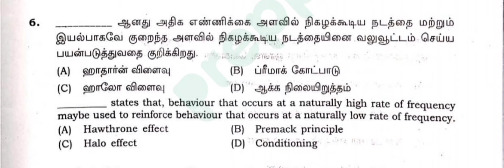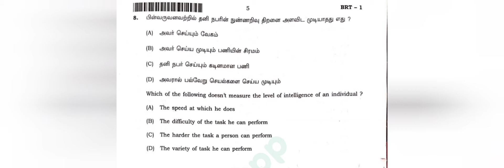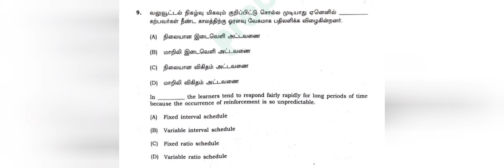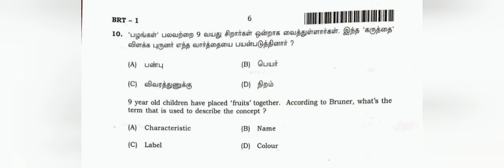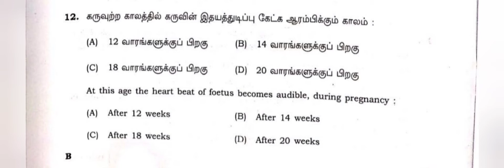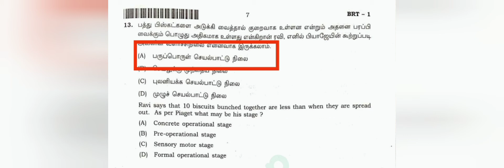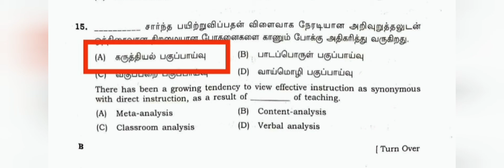Quiz on Old TNTET questions @Nidhil & Salath Academy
This video brings you old TNTET questions in MCQ format @Nidhil & Salath Academy